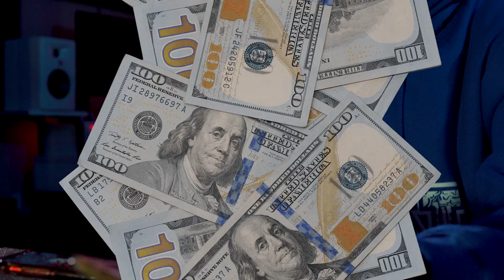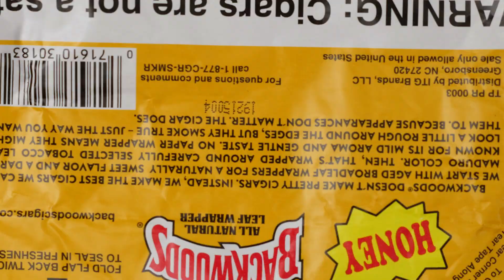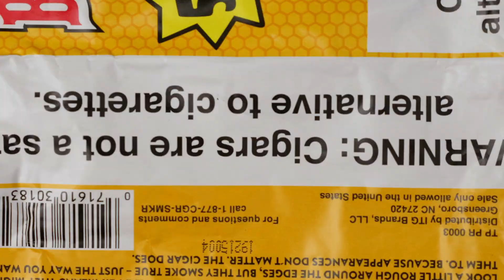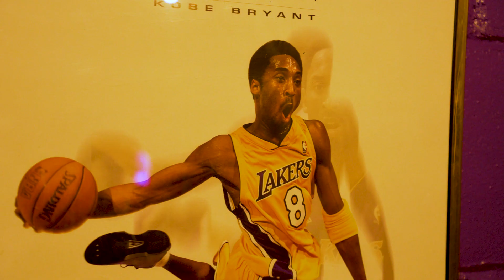AJG & Debo $cotty - Tell You Something (Official Video)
AGJ & Debo $cotty - Tell You Something Official Video

Shot by Vinny K
Prod. by Drelo Beats